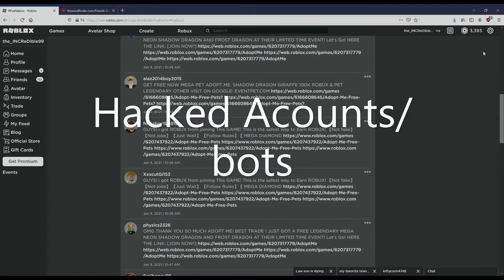Roblox But its the friends intro